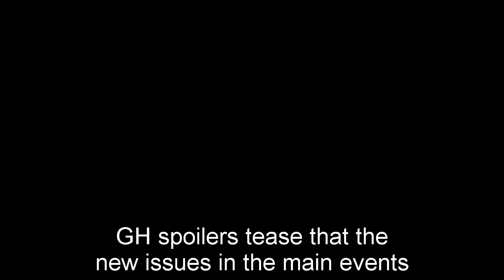General Hospital Shocking Spoilers Willow goes to bed with TJ when desperate, Molly & Michael angry